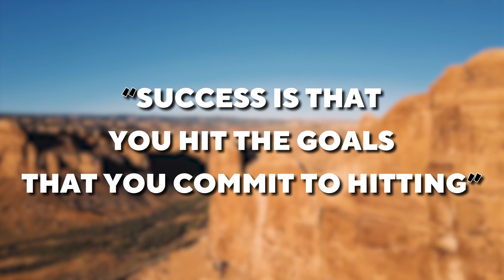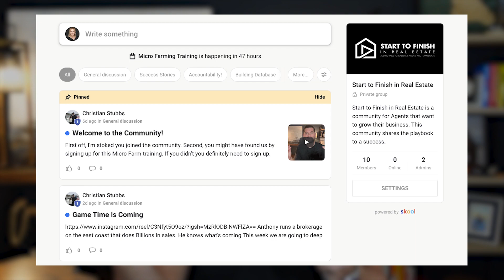Real Estate Agent Training: Strategies For Success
I am starting a real estate agent community to share what I'm learning while working towards my goals.

My main goal is to build the #1 team in California, the team that sells more homes than any other in the state.

Am I anywhere near this goal? No, not even close. Do I know exactly what I need to do to get there?  Absolutely not.

But I do know that it’s going to be a lot of doing the basics… at a high level… consistently.

Through this journey, I’m committing to sharing as much of the path as I can.

I’ll be sharing a lot of what is working in our business right now and in the future.  I’ll be sharing what hasn’t worked (what you shouldn’t do).

But I’ll also share a ton of the training, mindset and tactics that will get us where we want to be.

I’m going to be sharing all of this with a community that I’m launching.

This community will be full of agents and business leaders, just like you.

You’ll be able to ask questions, get answers, and connect with others who are in your shoes AND those who are a few steps ahead of you.

All this is completely free.

I've gained a ton of knowledge and learned a lot of lessons from others ahead of me, and this is one way for me to give back.